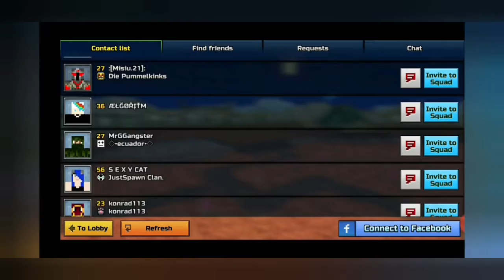Я играю в Pixel Gun 3D давно в ниейо играли ето точно!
Я играю в Pixel Gun 3D давно в ниейо играли ето точно! Давно я сниемал ролики ето точно. У миениа каникулы ура! И я буду апиать каждыи день сниемать ура я вернулсиа!
Ого новыи у миениа рекорт оу да! Давно играл и сниемал.